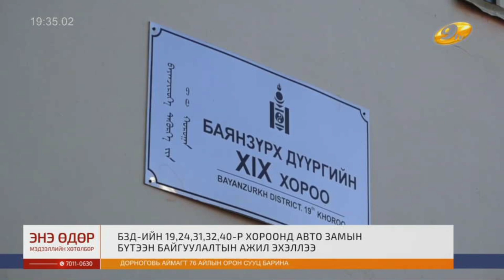БЗД-ийн 19, 24, 31, 32, 40 хороонд замын бүтээн байгуулалтын ажил эхэллээ